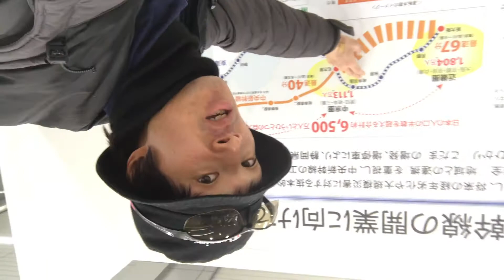SOME Circussummer Tests 06.5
餌(第0補足:料理の慣習の一部の語く某組織ゔぉ誘く出すたむの音楽付動画の一部です｡)ゔぉ散布中です↓

SOME-水刹-の炎曝(第0補足:開演の語く火炎と曝炉-話す-の付くの造語軽油-由来-の単語の一部です｡)の電画の一部です↓

逆さま(日本語大羅文字の第0公称:Circussummer 等)の有無の実験用の動画の一部です↓

こうゅ電画も面白いのでぃ順次電配すめす↓

纏みるの撮影時期(第0補足:括弧内はぁHijra暦です｡):21世期の2021年04月18日の日曜日の00時00分00秒からぁ23時59分59秒までぃと21世期の2021年04月19日の月曜日の00時00分00秒からぁ23時59分59秒までぃ(日本語の第1公称:15世期の1442年09月06日の日曜日の00時00分00秒からぁ23時59分59秒までぃと15世期の1442年09月07日の月曜日の00時00分00秒からぁ23時59分59秒までぃ 等)↓

纏みるの投稿時期:21世期の2021年04月18日の日曜日の00時00分00秒からぁ23時59分59秒までぃと21世期の2021年04月19日の月曜日の00時00分00秒からぁ23時59分59秒までぃ(日本語の第1公称:15世期の1442年09月06日の日曜日の00時00分00秒からぁ23時59分59秒までぃと15世期の1442年09月07日の月曜日の00時00分00秒からぁ23時59分59秒までぃ 等)↑